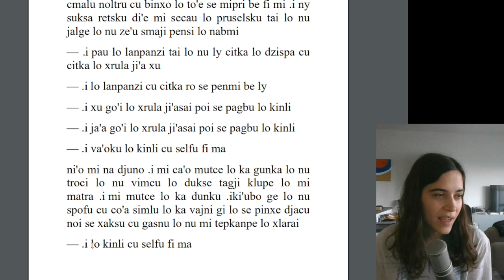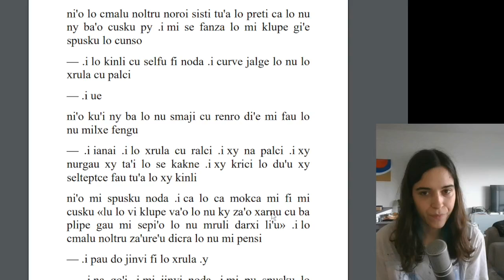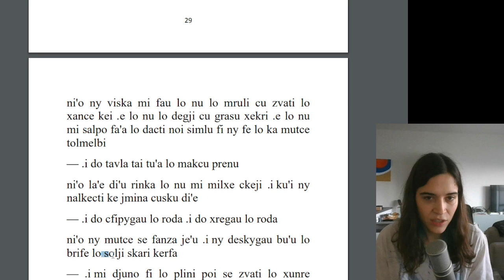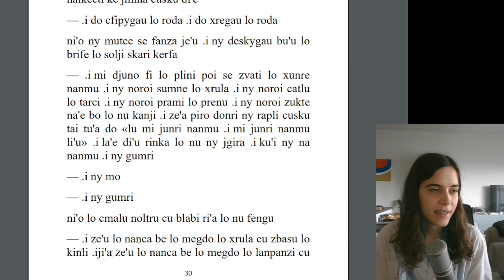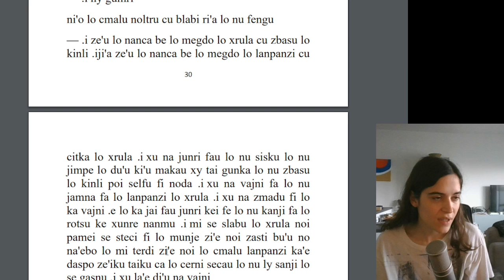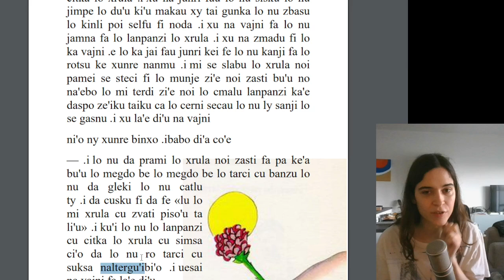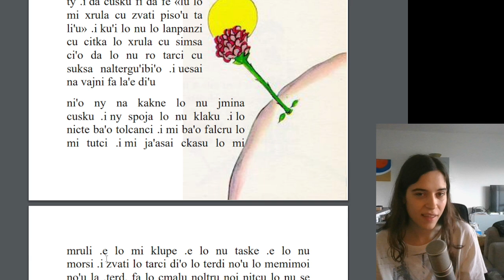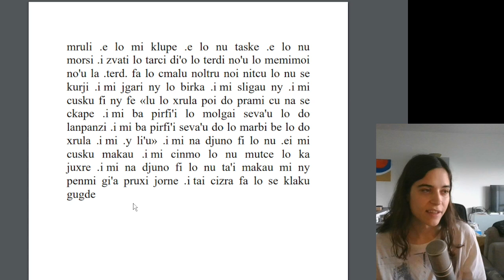Reading and translating The Little Prince in Lojban (chapter 7)